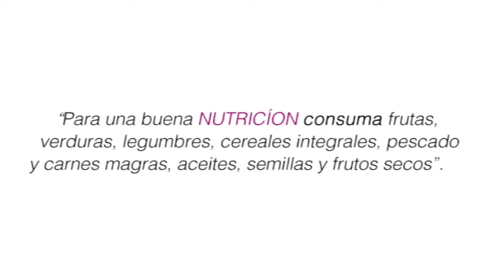LENTE REGIONAL CON LA COMUNIDAD DE LA ILUSIÓN